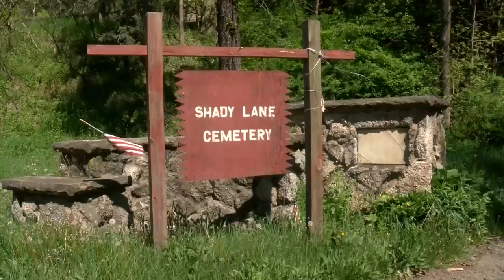Volunteer Clean Up Rundown Cemetery